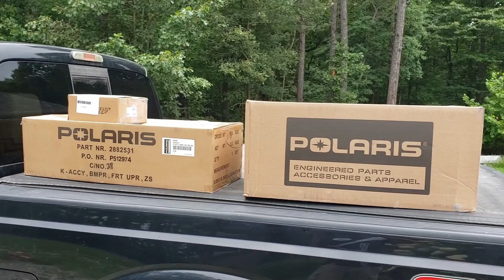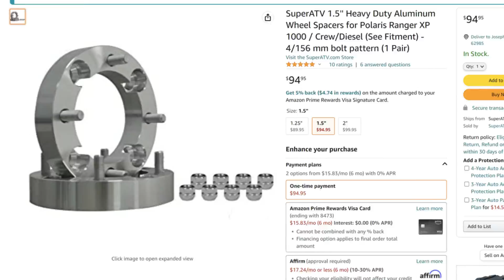Installing front upper bumper on Polaris Ranger Northstar & tire spacer mod update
Continuing mods for my 2022 Polaris Ranger XP1000 Northstar Ultimate sunset red VLOG. Does sound deadening really work? Here is the link to one of my Polaris Ranger update mods for the sound deadening install & testing:
Join us today for a 2022 Polaris Ranger Northstar Ultimate mods day as today I will install 1 1/4" wheel spacers from Super ATV on the front tires to see if it will eliminate the tire rubbing from the new 30" tire upgrades. Then I will trim some of the plastic skid plate material to try to eliminate the tire rubbing. I will also install an upper bumper/upper brush guard on my Polaris Ranger Northstar Ultimate to better protect the headlight assemblies on this machine. Our current plan is for each of us to have new Polaris Northstar Ultimate in anticipation of Sharon being able to retire in about a year and a half, so that we each have our own machine to enjoy in the future. In today's episode we will cover several upgrades and mods on my 2022 Northstar Ultimate sunset red UTV.   Here are a few other recent Polaris Ranger Ultimate videos that you might be interested in:
Thanks for joining us today, and as always please hit the like button and share this video if you got a laugh, learned something new or just enjoyed some vicarious fresh air with our team! We would greatly appreciate that! Also consider subscribing to follow all of our rural country living adventures, land management and land improvement projects, Kioti tractor projects, bobcat e42 R-2 series mini excavator projects, Bobcat T650 CTL skid steer projects, old home demolitions, old barn demolitions, land investing, land flipping, rustic red cedar DIY projects, DIY rustic farmhouse decor projects, buying and selling raw land, our new 2022 Polaris Ranger XP1000 Northstar Ultimate riding videos, trail riding, food plots, duck ponds, wildlife ponds, watering holes, and much more country living adventures. Kapper Outdoors, living the dream, one acre at a time.